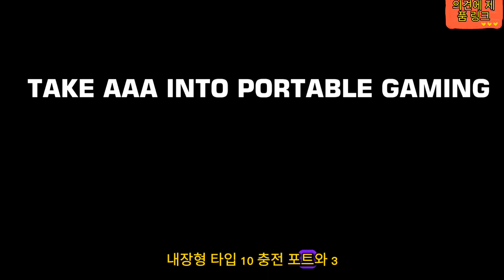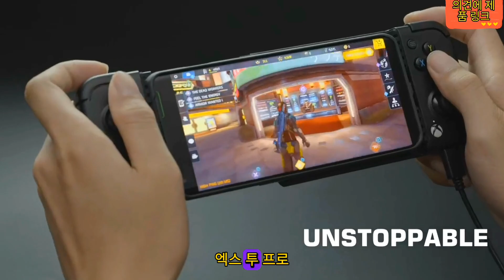휴대전화를 강력한 게임용 핸드헬드로 전환 - GameSir X2 Pro 첫 모습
GameSir X2 Pro는 스마트폰에서 콘솔 스타일의 게임을 경험하고자 하는 모바일 게이머를 위해 설계된 모바일 게임 컨트롤러입니다. 향상된 기능, 디자인 및 기능으로 이전 GameSir X2 모델에 비해 상당한 업그레이드입니다. 이 컨트롤러는 Android 스마트폰과 호환되며 PUBG, Fortnite, Call of Duty 등과 같은 게임을 플레이하는 데 사용할 수 있습니다.

디자인 및 빌드 품질:
GameSir X2 Pro는 피로감 없이 긴 게임 세션을 보장하는 편안한 그립과 함께 매끄럽고 인체공학적인 디자인을 특징으로 합니다. 고급스러운 모양과 느낌을 제공하는 금속 바디와 함께 견고하고 내구성 있는 빌드 품질을 제공합니다. 컨트롤러는 접을 수 있는 구조를 갖추고 있어 거의 모든 크기의 스마트폰에 맞을 수 있습니다. 내장된 고무 패드는 안전한 그립을 보장하여 게임 중에 휴대폰이 미끄러지는 것을 방지합니다.

기능:
GameSir X2 Pro는 클릭 가능한 조이스틱과 D-패드를 갖추고 있어 반응이 빠르고 정확하여 게임 플레이를 정밀하게 제어할 수 있습니다. 또한 손이 닿기 쉽고 빠른 응답 시간을 제공하는 4개의 숄더 버튼이 있습니다. 또한 컨트롤러에는 내장형 Type-C 충전 포트와 3.5mm 헤드폰 잭이 있어 게임을 하면서 휴대폰을 충전하고 소리와 함께 몰입형 게임 경험을 즐길 수 있습니다.

호환성:
GameSir X2 Pro는 Samsung, Huawei 및 Google Pixel을 포함한 Android 스마트폰과 호환됩니다. 또한 Google Stadia 및 Xbox Game Pass와 같은 클라우드 게임 서비스를 지원하여 이동 중에도 좋아하는 게임을 즐길 수 있습니다. 컨트롤러는 추가 소프트웨어 없이도 쉽게 설정할 수 있습니다. 스마트폰을 컨트롤러에 연결하기만 하면 바로 플레이할 수 있습니다. X2 Pro 전화 컨트롤러를 사용하여 방에서나 집 밖에서 Xbox와 PC를 원격으로 플레이하세요. Xbox Remote Play, Steam Link, Rainway 및 Moonlight와 같이 널리 사용되는 거의 모든 원격 스트리밍을 지원합니다.

배터리 수명:
GameSir X2 Pro는 한 번의 충전으로 최대 20시간의 게임 플레이를 제공하는 충전식 배터리가 내장되어 있습니다. 이는 배터리 수명이 8시간에 불과했던 이전 모델에 비해 크게 업그레이드된 것입니다. 컨트롤러에는 저전력 모드도 있어 사용하지 않을 때 에너지를 절약하여 배터리 수명을 연장합니다.

결론:
전반적으로 GameSir X2 Pro는 스마트폰에서 콘솔 스타일의 게임을 경험하고자 하는 모바일 게이머에게 탁월한 선택입니다. 세련된 디자인, 편안한 그립감, 내구성 있는 제작 품질이 특징으로 장시간 게임 세션에 적합합니다. 컨트롤러는 설정이 쉽고 다양한 Android 스마트폰 및 클라우드 게임 서비스와 호환됩니다. 긴 배터리 수명과 저전력 모드로 몇 시간 동안 중단 없이 게임 플레이를 즐길 수 있습니다. 고품질 모바일 게임 컨트롤러를 찾고 있다면 GameSir X2 Pro를 고려해 볼 가치가 있습니다.